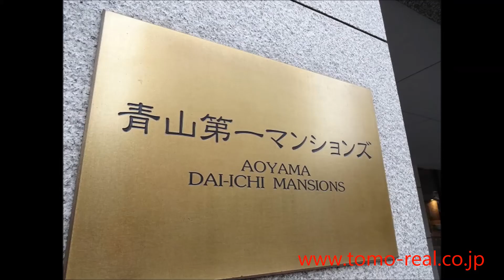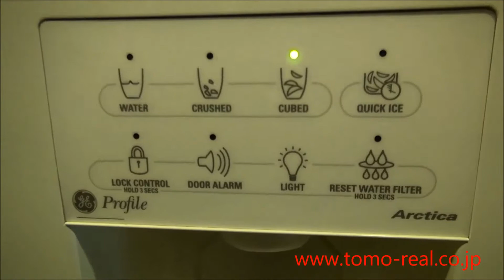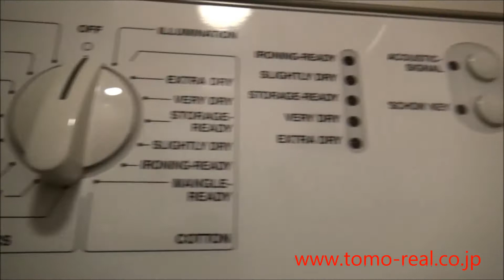Aoyama Daiichi Mansions 2bed 150sqm 1615sqft by Tomo Real Estate(Akasaka)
Aoyama Daiichi Mansions is rental apartment for expat. 1 min. from Aoyama-itchome station.English front desk, car parking , Tokyo tower view,
refrigerator, dishwasher, disposer, water purifier, oven, washing&drying machine,

1st floor 9-1-26 Akasaka Minato-ku Tokyo Japan 【zip(post) code107-0052】